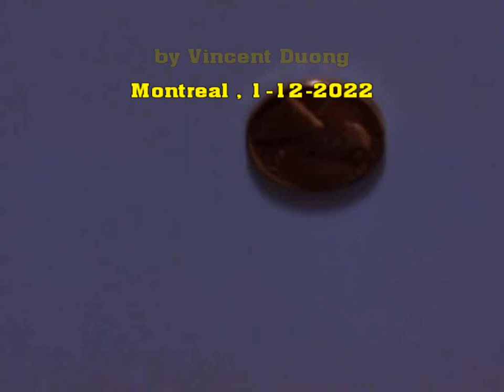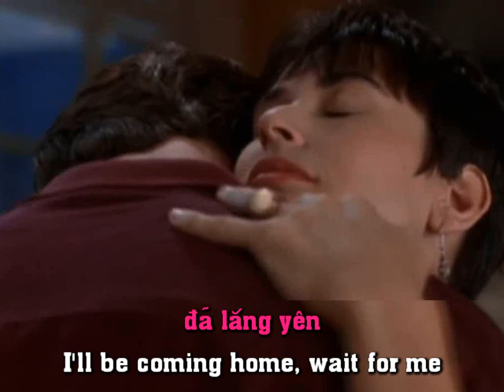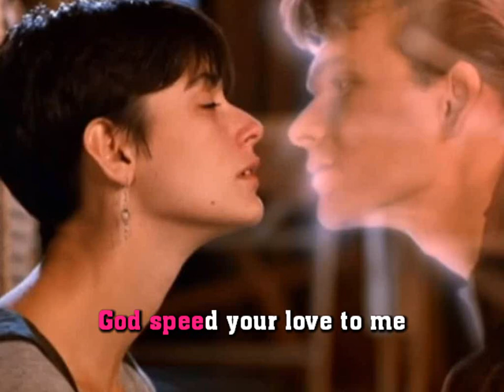Unchained Melody - Lời Việt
Ghost (1990)

Men Tình Nồng

Hởi em yêu , em dấu yêu
Tình nồng rạng muôn ước mơ
Trong ngày dài triền miên (nhung nhớ)
Thời gian trôi qua gắn tình em nồng nàn, bao nhớ thương
Tình nồng mê say, lắng nghe, lắng nghe trong hồn
Phiêu lãng tình nồng, tình yêu muôn đời cho nhau

Tình yêu xưa đã không còn xót xa rồi cũng qua...
Dòng đời còn mêng mông nổi nhớ mong
Cuộc tình xưa ấm êm đã lắng yên, tràn ước mơ
Tình nồng ta mê say nhớ thương nhiều
Tình muôn màu nay ngất ngây, nay rồi dịu êm
Chứa chan tình nồng trong mê say .
Tình muôn đời yêu dấu
vương cung đàn vang trong nắng vàng
Muôn vàn sâu lắng
Bâng khuâng tình nồng
Miên man tình hồng
Đắm say men tình ngất ngây ... ngây .